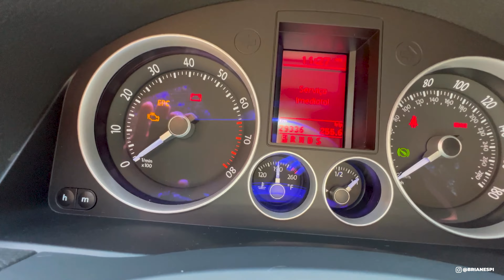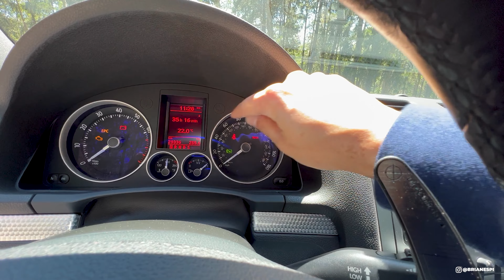VW GOLF R32 COM MOTOR VR6 MK5 * ÚNICO NO BRASIL *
Espero que aproveitem esse vídeo mostrando todos os detalhes do único VW GOLF R32 MKV COM MOTOR VR6 no Brasil.

Brian Espi